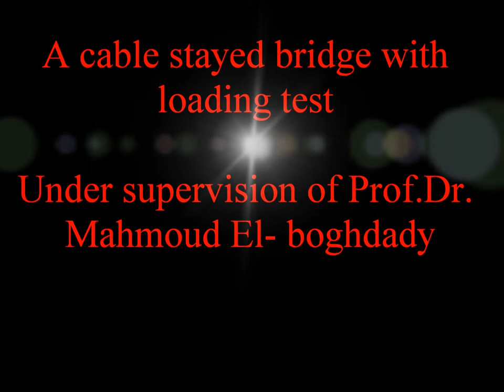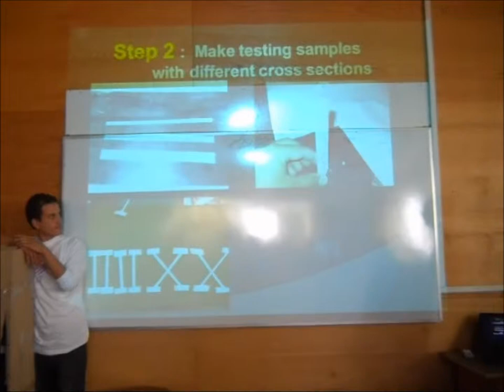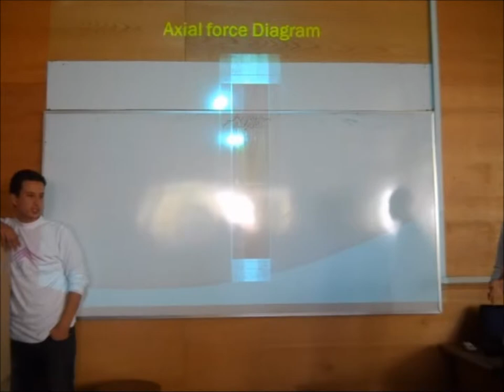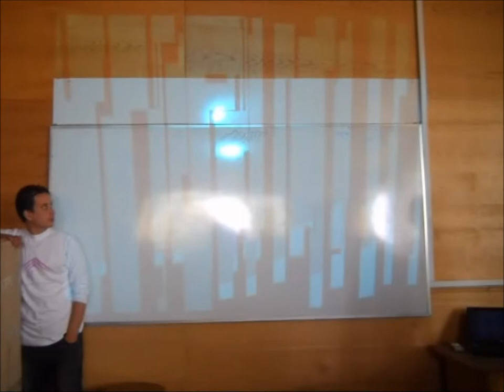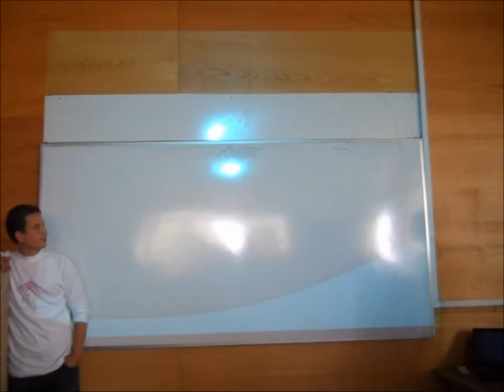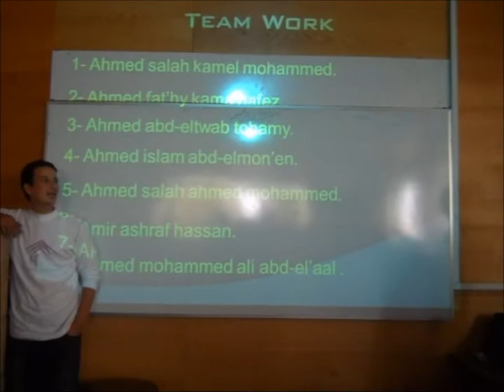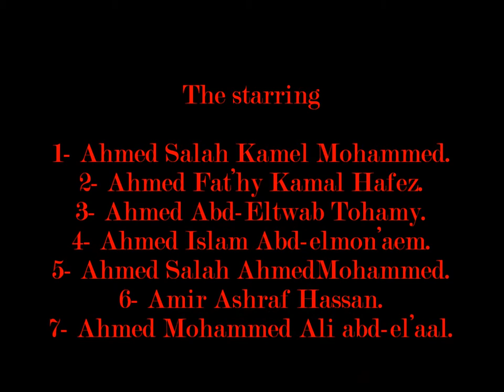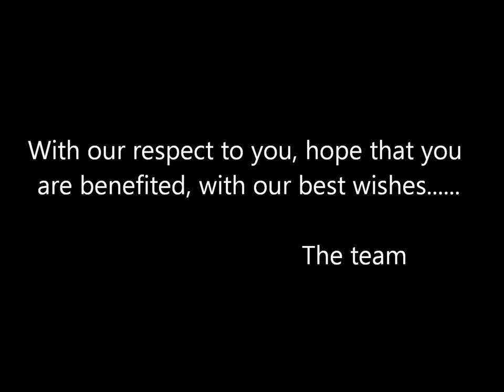cable stayed bridge model.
cable stayed bridge model with loading test